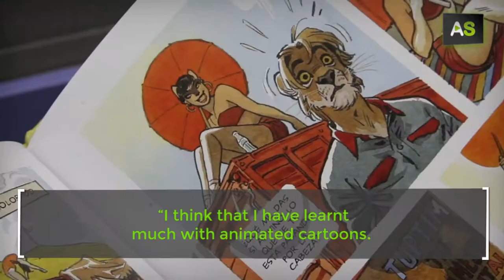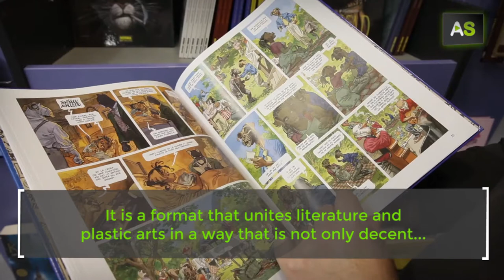Juanjo Guarnido, cartoons as an expressive language to win the Oscar of comics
His works in the world on animation and comics have complemented each other throughout his career. Born in Granada, Juanjo Guarnido was given the Spanish National Award of Comics in 2014 as recognition to his work in the comic ‘Amarillo’, the fifth episode of the ‘Blacksad’ series. He makes this series together with Juan Díaz Canales and thanks to it, he has won several Eisner Awards, known as the Oscars of comics. Juanjo has also worked as an animator for Disney in films such as ‘Tarzan’ and ‘The Hunchback of Notre Dame’.”